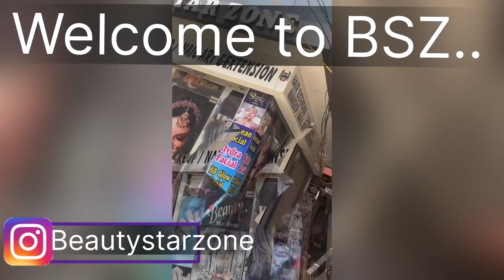ऐसे kare BRIDAL se पहले apni Skin Prepare # remedy